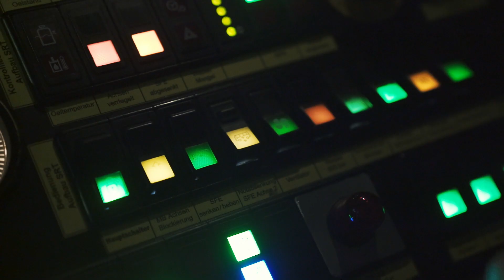Die schwebenden Saugstauber der VBZ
Wie die Gleisinstandhaltung der Verkehrsbetriebe Zürich für saubere Gleise sorgt.